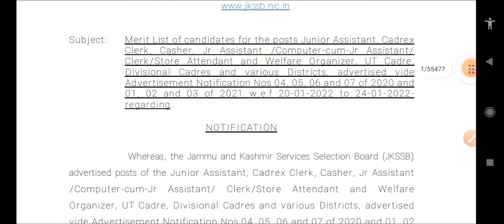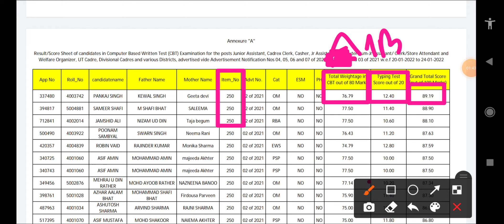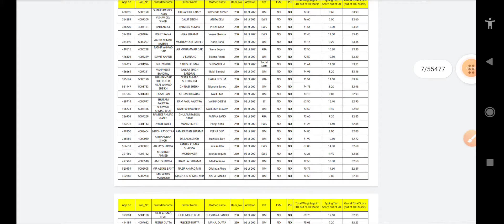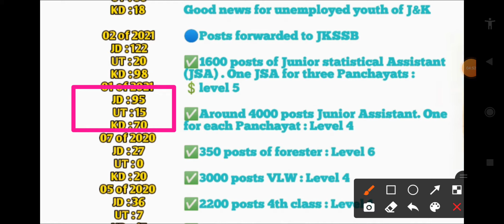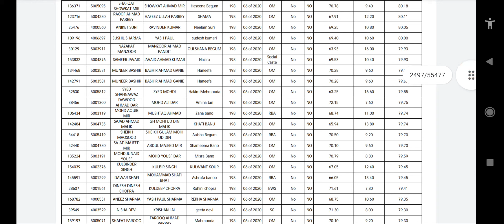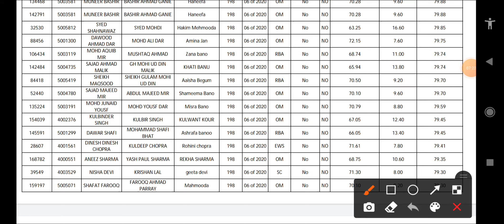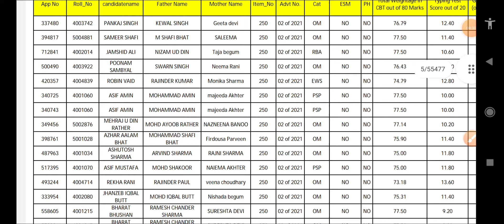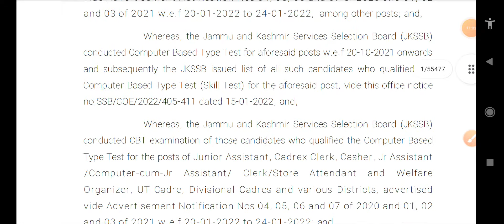JKSSB JUNIOR ASSISTANT CUTT OFF ANALYSIS||HIGH CUTOFF|| DEEP ANALYSIS